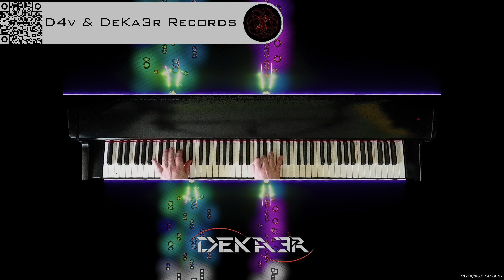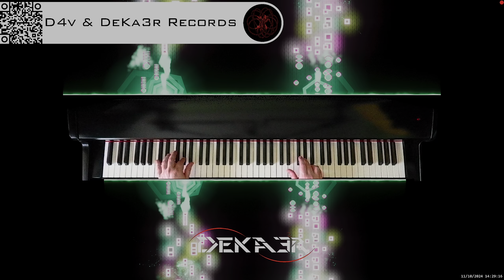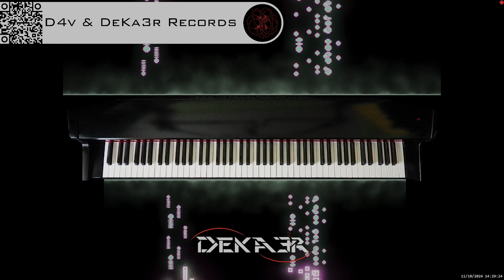🔴 irl 🎹 BALLAD OF LOVE - MÚSICA • PIANO MUSIC • PRODUCER • COMPOSER